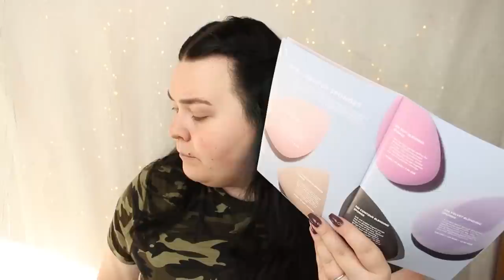ÄR PENSLARNA IFRÅN FLAER VÄRDA ATT KÖPA? Kicks nya penselmärke!